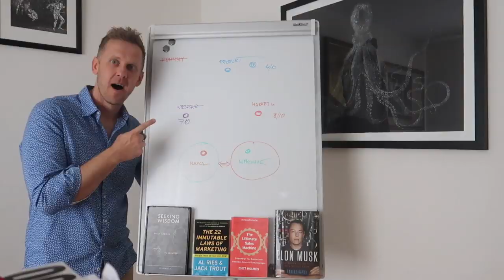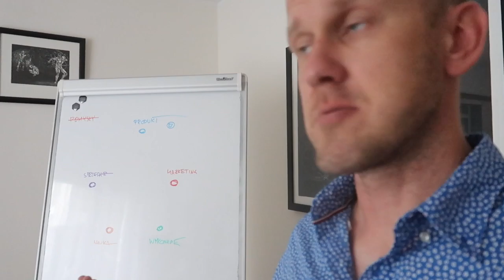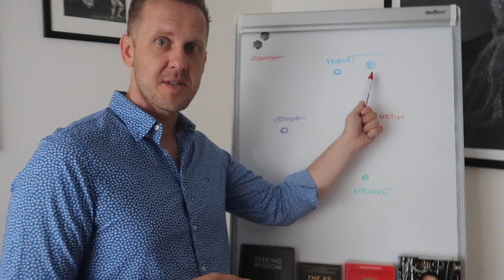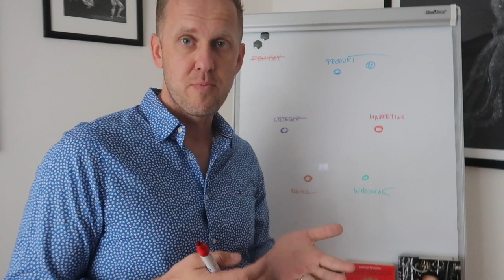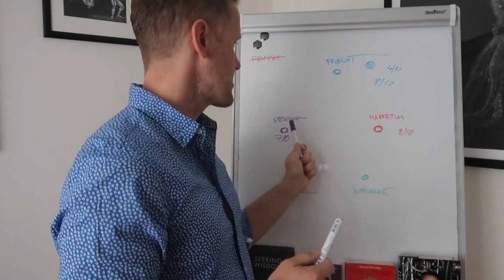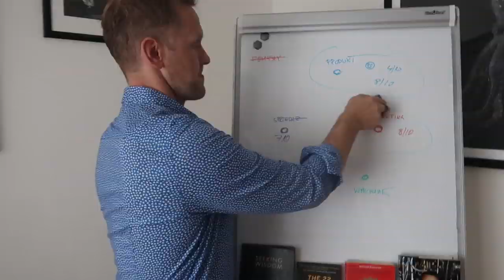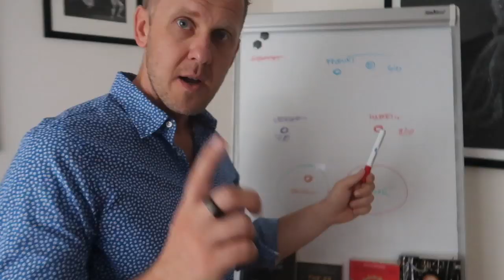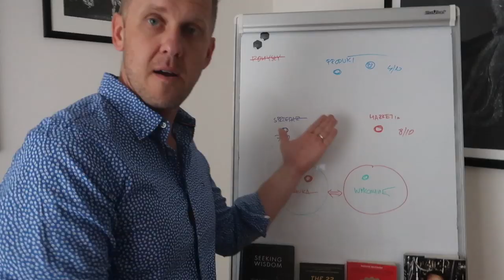Zakładanie Firmy... oto czego potrzebujesz, aby mieć zysk (OLEJ POMYSŁY)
👉 Sezon 4, Episod 7, 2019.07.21, Niedziela

Dziś zdradzę Ci najważniejsze sekrety udanego zakładania firmy. Ważne, abyś znał swoje słabości i szukał ludzi, którzy Ci w tym pomogą lub rozwinął 3 umiejętności. To tyle!

Dziekuję!